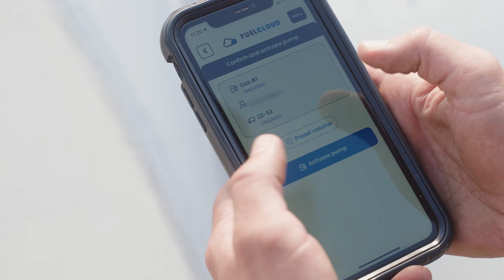Lawn Care Division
Spend a day in the life with our lawn crews at Whispering Pines!